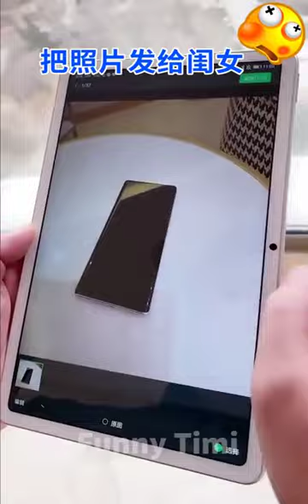New Funny Videos 2021 TOP People Doing Funny & Stupid Things 17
in this episode we are all about fun and laughs. These are some of the funny videos or perhaps funniest videos you could ever need for our segment of fun pact freaky Friday. Let's all enjoy and have fun like never before.